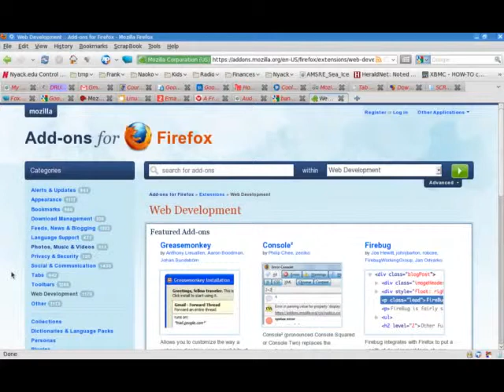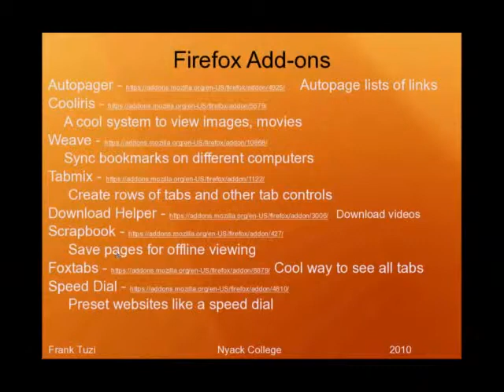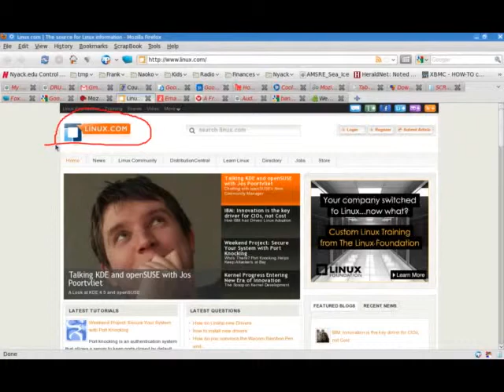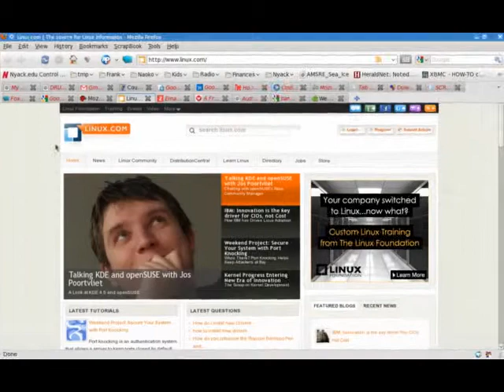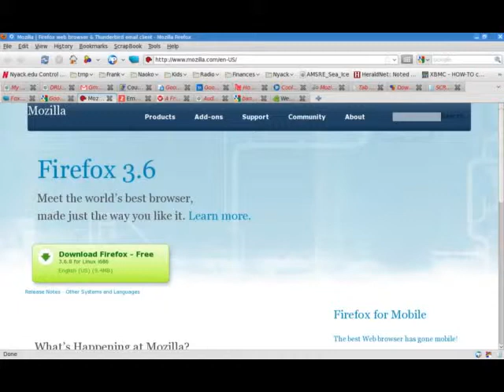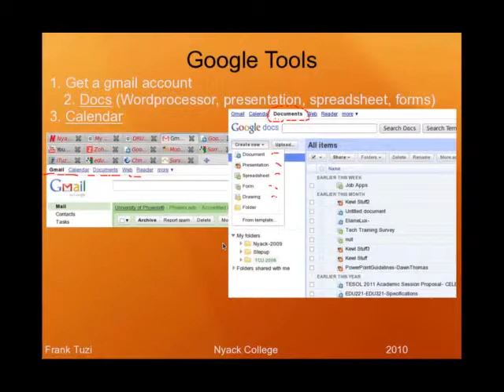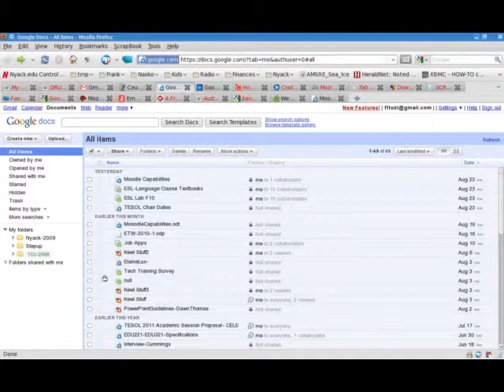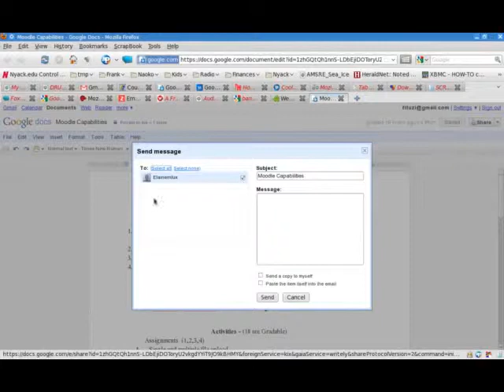Educational Technology Workshop -3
An educational technology workshop for faculty at Nyack College covering:

firefox extensions
Google (gmail, docs, calendar)
Zoho applications
MP3 Postcasting